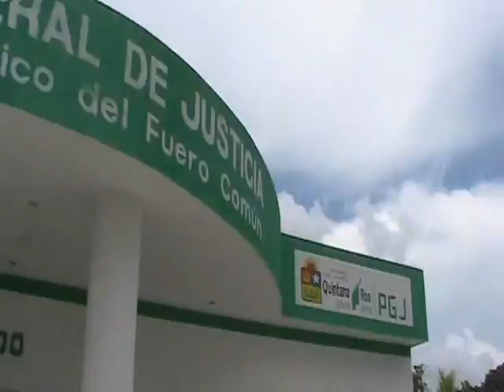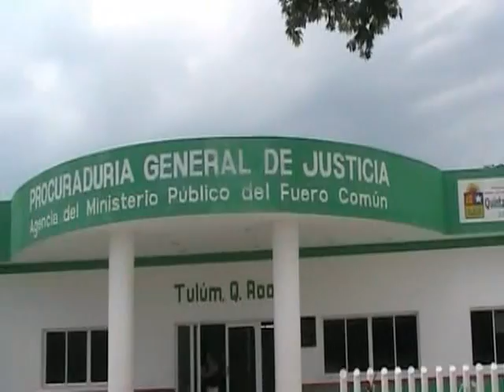REZAGO EN EXPEDIENTES PENALES